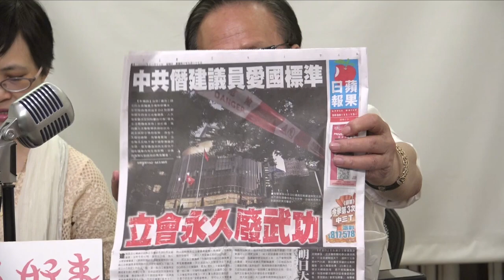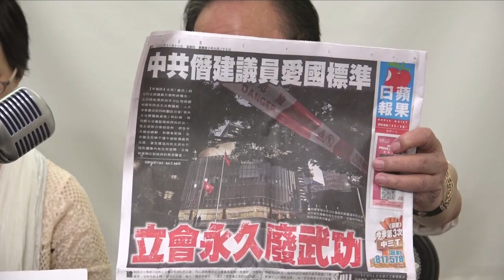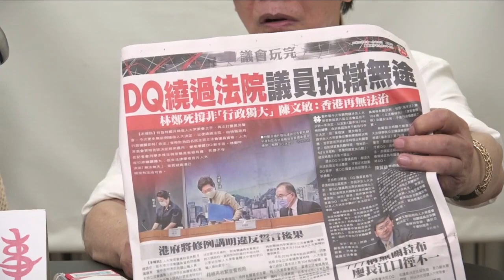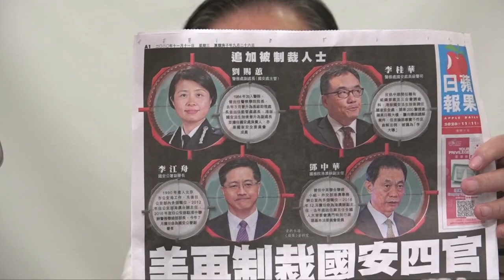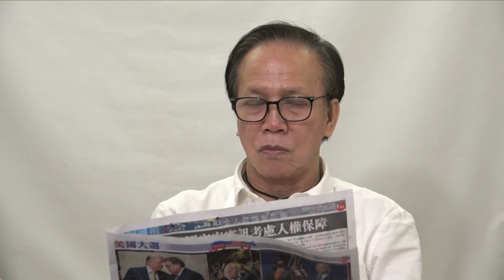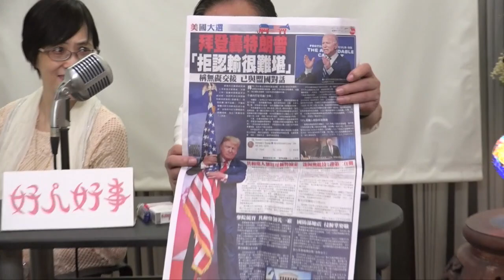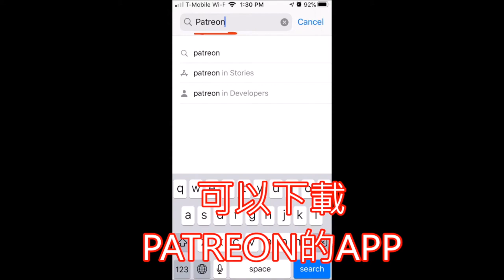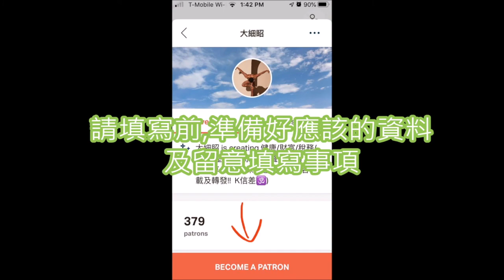郭信差答客問之好人好事 ( 特朗普總統鈡馗上身捉鬼! ）《上集》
題目：《郭博士答客問》(345) 主持: 郭兆明博士、(Joan)大猫小姐

约見博士時間：
逢星期二,四,六(下午四時至六時)